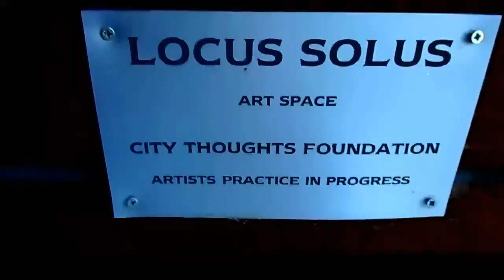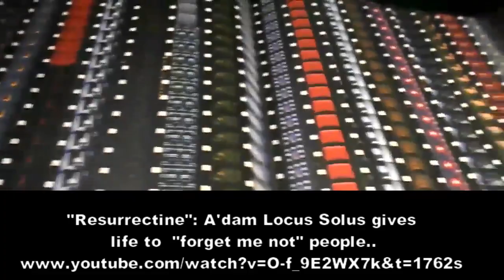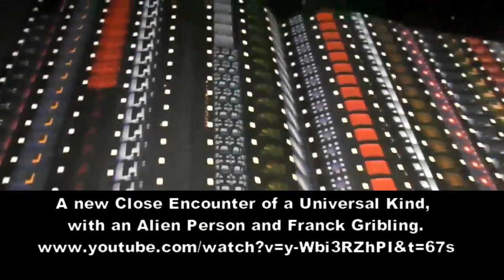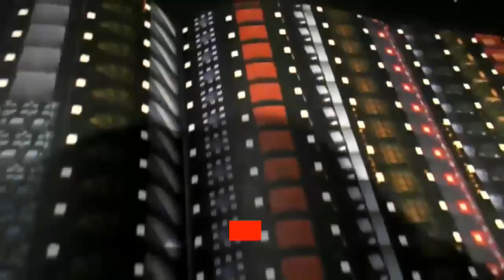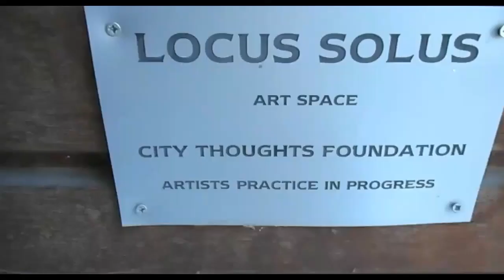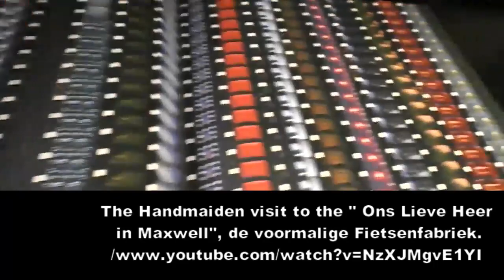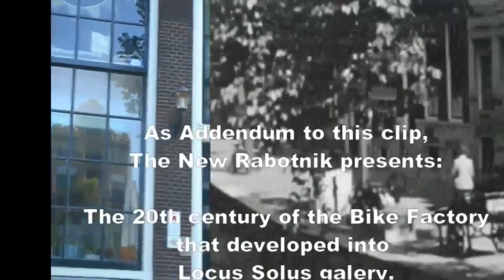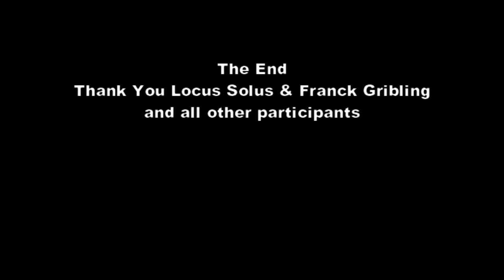“Locus Solus”, Franck Gribling's Amsterdam avant-garde art centre, closes doors after 30 + years!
The New Rabotnik [ 382  ] A sudden anouncement from founder Frank Gribling. Just in a few days his famous studio annex artcentre “Locus Solus” will for ever close its doors. Decennia long he used this space in the middle of old Amsterdam as starting point of his works and of other Duchamp and Co. friends. Inspired by his work and othet acant-gardist from the early days, he took the name from the novel Locus Solus by French writer Raymond Roussel. Here a few reports of some recents shows, and to start, a unique view of one of the earliest shows, from 1989. Entiteld ”etant donnes”,  it showed 17 peepshows. Remarkable for many artlovers, not for the studio itself, situated in the heart of the Red Amsterdam district.